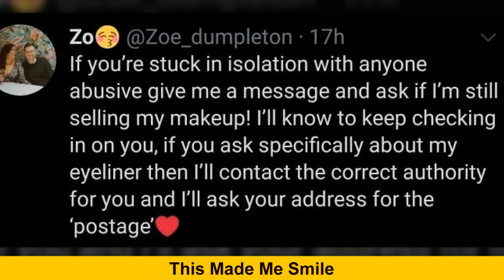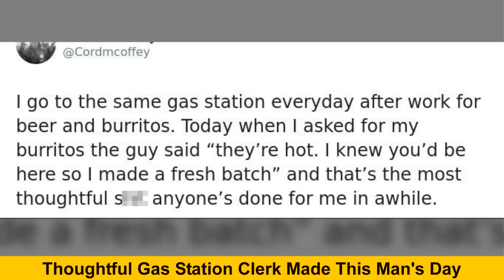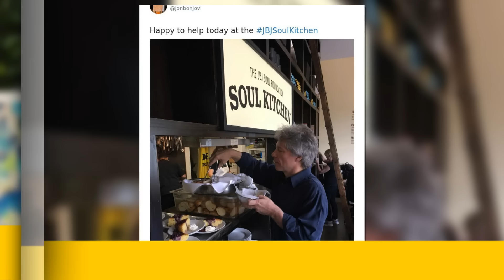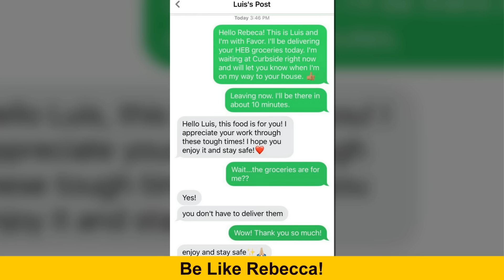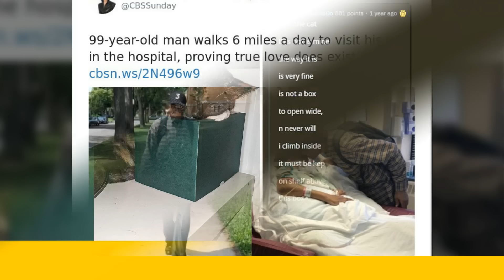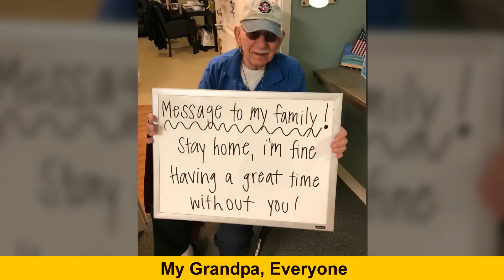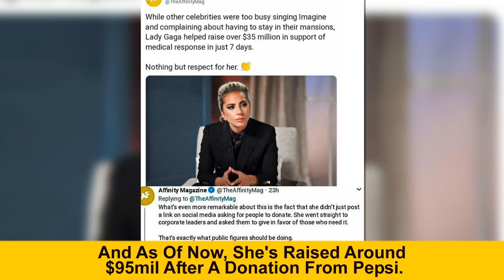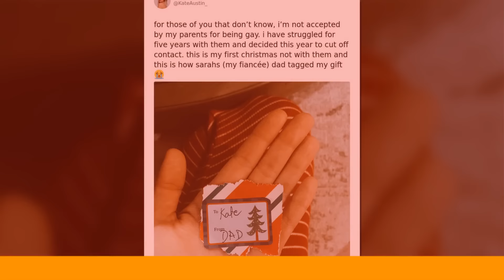Heartwarming Pics That Might Change Your View If You Think People Are The Worst